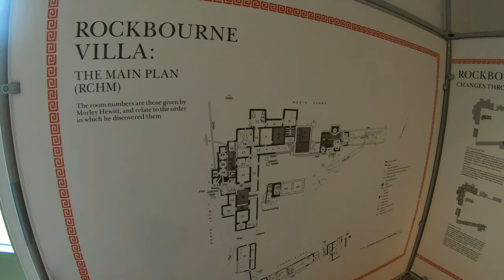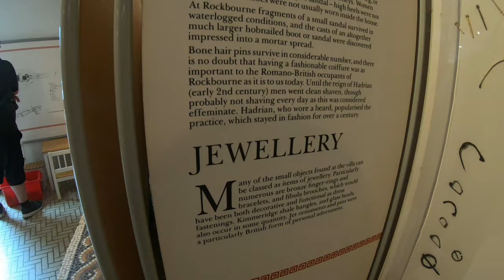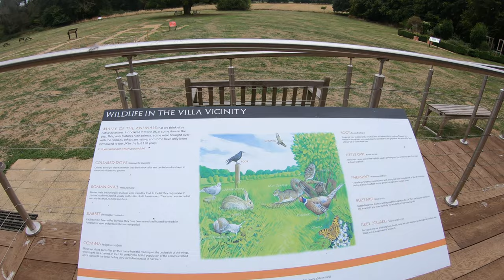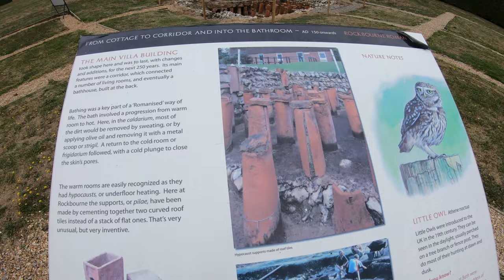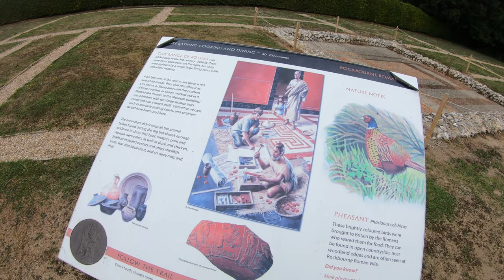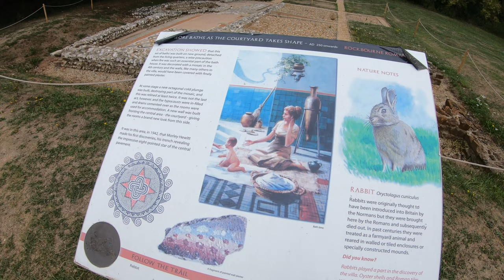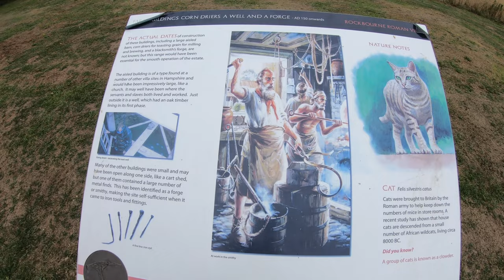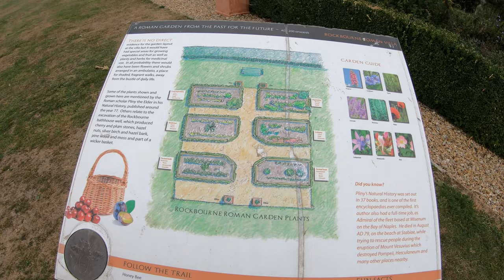ROCKBOURNE ROMAN VILLA, HAMPSHIRE | The Largest Roman Villa in South West Hampshire | Walking Tour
Hope you join us next time on our adventures. We hope to see you on our next adventure!